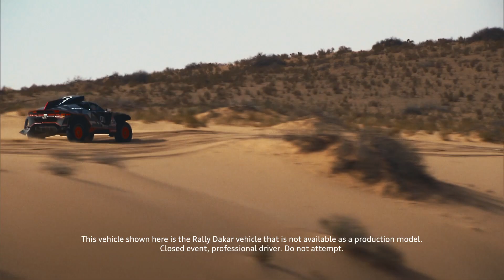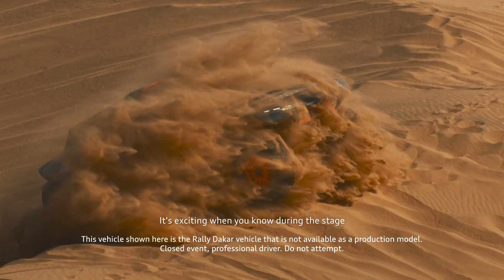Rally Dakar | Κοιτάζοντας πίσω.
Κοιτάζοντας πίσω στην προοδευτική απόδοση. Από τa σχέδια μέχρι την έρημο, αυτό που ξεκίνησε ως μια φιλόδοξη ιδέα αποδείχθηκε ότι έφερε μερικά σπουδαία επιτεύγματα για την Audi Sport, ήδη στην πρώτη της συμμετοχή στο Ράλι Ντακάρ. Σε αυτό το επεισόδιο, ρίξτε μια ματιά στο ταξίδι προς το Ντακάρ με πλάνα από τα παρασκήνια και αποκλειστικές πληροφορίες από την ομάδα Audi Sport.

*Το όχημα που εμφανίζεται εδώ είναι το όχημα Rally Dakar που δεν είναι διαθέσιμο ως μοντέλο παραγωγής. Επαγγελματικός αγώνας, επαγγελματίας οδηγός. Μην το προσπαθήσετε.